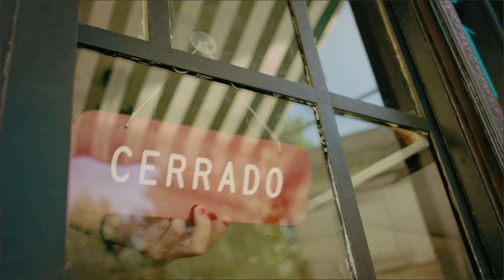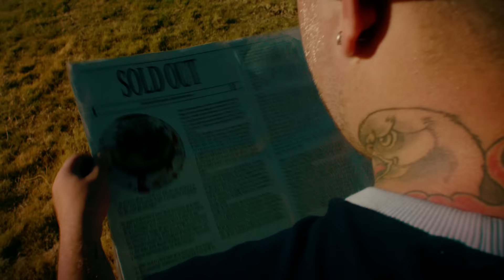SOLD OUT - ZEBALLOS (Video Oficial)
Zeballos - Sold Out prod. Bruno Cammá

Un video de Cuatro+
Dirección: Julio Viera Goyeneche
Dirección de Fotografía: Germán Couto
Producción Ejecutiva: Victoria Gratwohl
Dirección de Vestuario: Anyelina Chevalier
Dirección de Arte: Sara de la Sierra
Asistente de Dirección: Emilio Sarthou
2ª Asistente de Dirección: Ilaria Borrea
Gaffer: Marcos Ferro
Primer asistente de cámara: Rodrigo Hernández
Electrico: Valentín Púa
Maquillaje y Pelo: Luciana Pereira y Ximena de Leon
Grip: Kevin Silvera
Steadycam: Francisco Irigoyen
DIT: Camilo Argimón
1ª Asistente de Producción: Natalia Candia
2ª Asistente de Producción: Sabrina Jueguen
Asistente de Vestuario: Sergio Revetria
Asistente de Arte: Maria Eugenia Lopassio
Runner de Arte: Diego Rienzi
Postproducción: Martín Bavio
Edición y Color: Julio Viera Goyeneche
Foto Fija: Mauro González y Lis Molinares
Diseño gráfico: Bruster Estudio
CAST: Mirella Pascual y Zeballos

Kito Berasain, Jorge Costa, Guillermo Arias, Ana Gontade, Rita Barcos, Patricia Fariña, Mili Milans, Alba Antúnez.

Producción y Mix: Bruno Cammá
Mastering: Joaquín García
Coros: Carolina Barreiro
Toms: Gastón Vivas
Saxo: Lucía Espósito
Trompeta: Nicolás Grieco

Agradecimientos:
Loop, Don Bigote Restaurante, Obrador Social Club, Locaciones Montevideo, Tropical Smoothies, El Italiano, Gianluca Pochintesta.